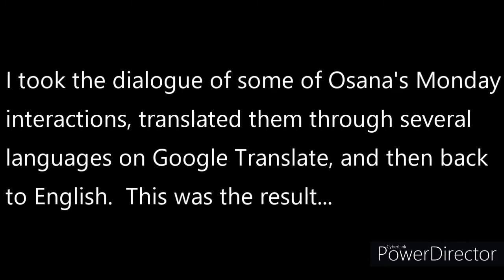Yandere Simulator - Google Translating Osana's Monday Dialogue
This video is not intended for children 13 years old or younger.